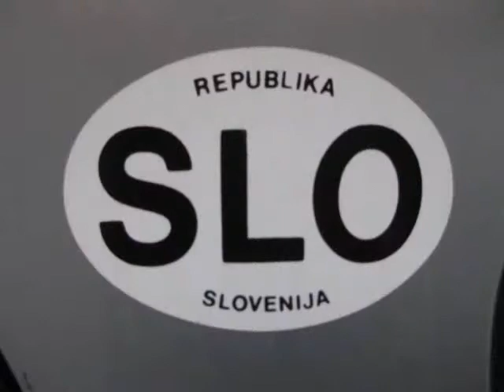doberdoll 2010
vento